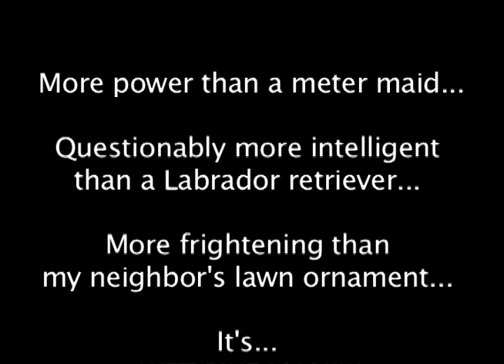Wet Bike Man!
Video Short of WBM - more to come